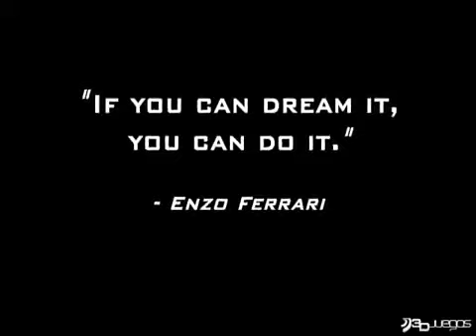ferrari challenge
Il gioco:

Una delle migliori simulazioni di guida degli ultimi anni - Official Nintendo Magazine Spettacolare da vedere e ancora di più da giocare : 10/10 - Tiff Needell, presentatore e annunciatore TV

Conquista e corri con più 50 auto Ferrari, dalle leggendarie classiche alla FFX
Simulazione realistica delle collisioni
Dinamiche di guida calibrate da Bruno Senna
Tutorial interattivo sulla pista di Fiorano per migliorare le tue abilità di guida.